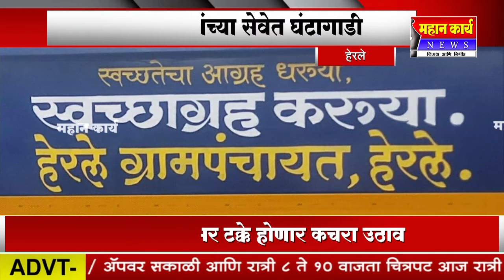हेरले ग्रामस्थांच्या सेवेत घंटागाडी